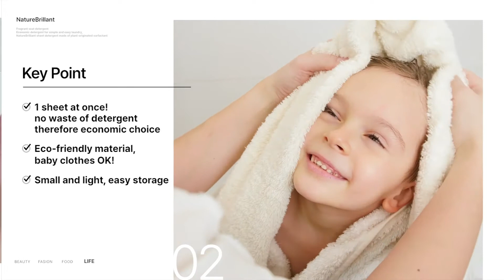KOREA BRAND EXPO in DUBAI _NatureBrillant Sheet Detergent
[KOREA BRAND EXPO in DUBAI]
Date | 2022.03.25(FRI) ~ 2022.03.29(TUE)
Host | LOTTE Home Shopping, KOFCA, KOTRA
Support | Ministry of SMEs and Startups
Programs | B2B - Korea-Dubai Opening Ceremony, Online/Offline Business Meeting
                     B2C - Korea Brand Expo Showcase & Culture Event, Korea Brand Expo Online Exhibition, Brand X Celebrity